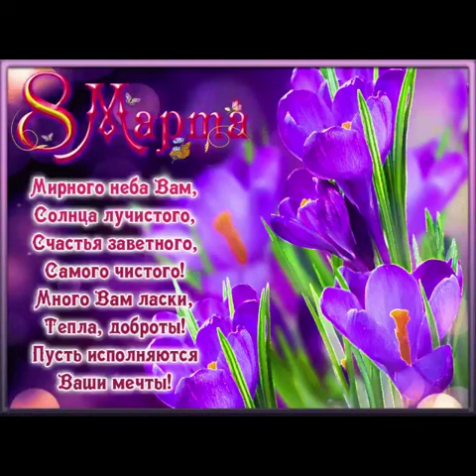6 марта 2024 г.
С 8 марта с праздником